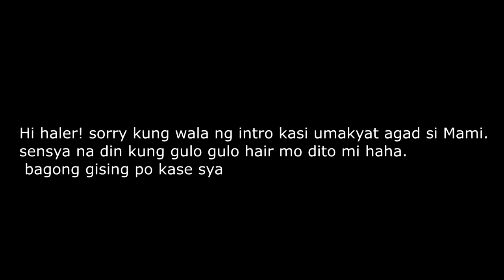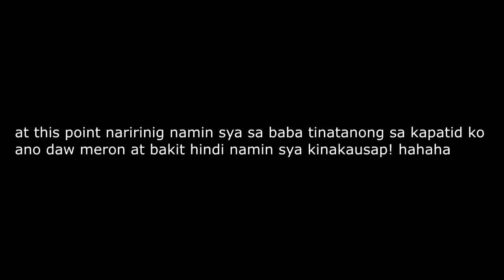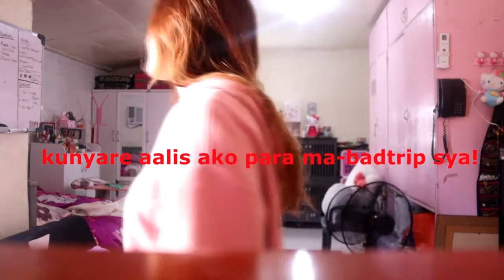ini Prank namin c Mommy